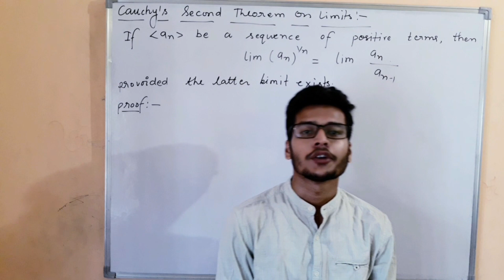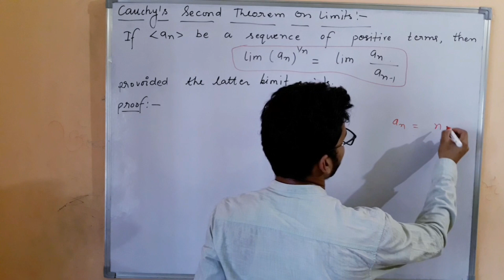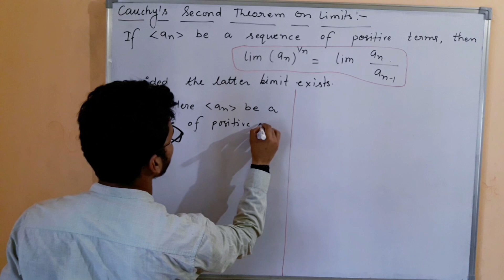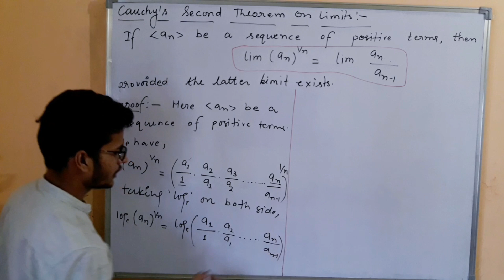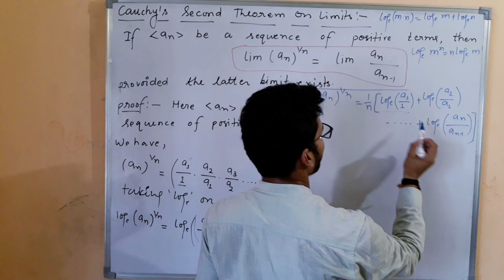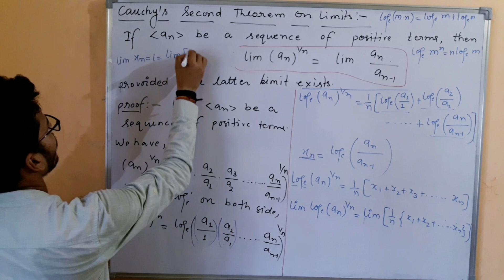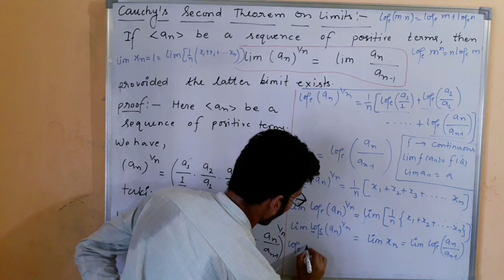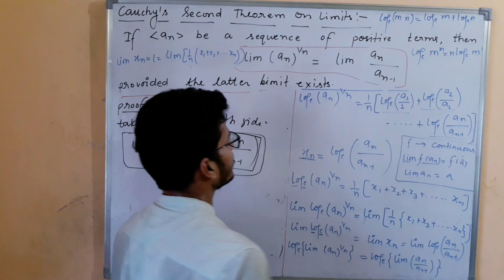[Real Analysis] Cauchy's Second Theorem On Limits